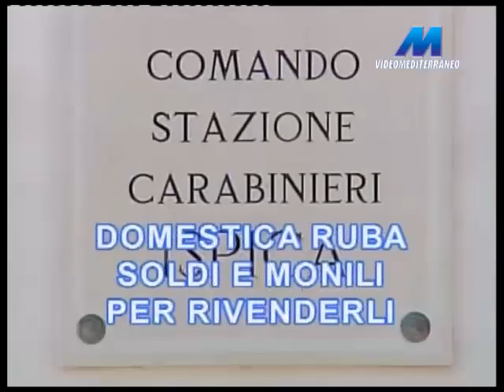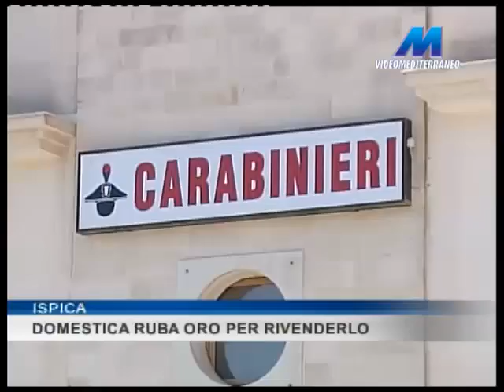MTG 14:15 DEL 23-03-2016